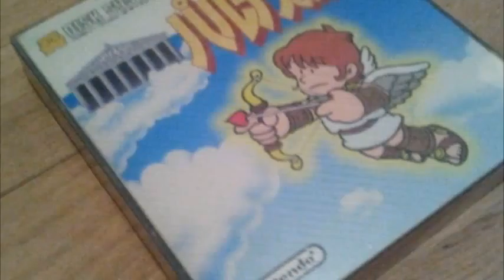Top 10 Games that I want to Play this year - The Retro Gamer Vlog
This Episode is in pair with my "Top 10 Games I'm looking forward to collecting this year!", which you can find on my channel. Let me know what you thought and what games you're looking forward to pla